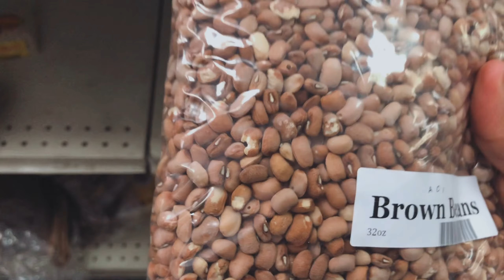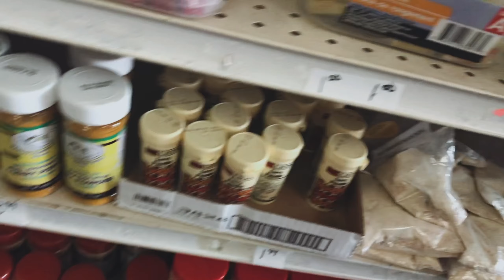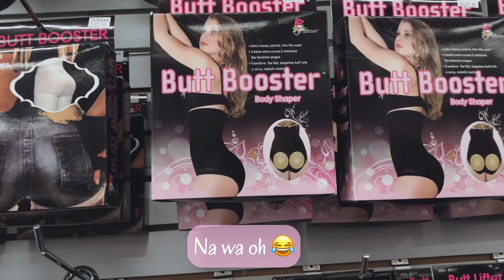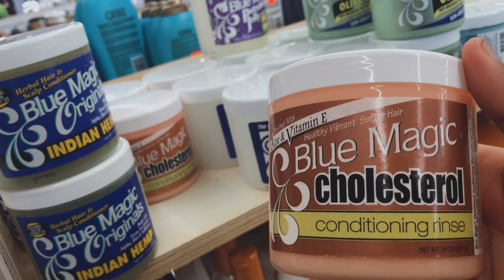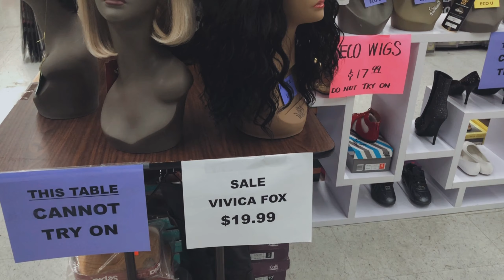AFRICAN STORE & HAIR STUFF SHOPPING! | African store Lexington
Hey guys!! So I went to the African Grocery store and knowing that I haven't done an out-and-about vlog in a while, I thought why not just film the trip?!